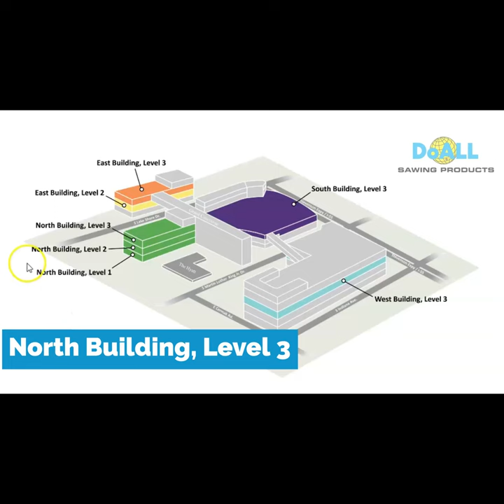5 Days till IMTS 2022 | DoALL Sawing Products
5 Days till IMTS 2022 | DoALL Sawing Products

We're pumped up and ready to get back to exhibiting! We are five days away for IMTS 2022! We can’t wait to see you in Chicago this September – we’ll be bringing the latest and greatest DoALL sawing innovations, so don’t miss out. Come see some of the world’s leading sawing experts who are committed to your long-term success. IMTS 2022 is held at McCormick Place in Chicago, IL from Sept 12th – 17th. Come see us in Booth #237067 North Building Level 3!

The International Manufacturing Technology Show or short IMTS in Chicago is the right place to look at new products and innovations in the field of production technology, network with business partners, and find solutions for their own needs. At the fair you will find the areas of machinery, technology and tools together and can easily compare the different products. The division into industry-specific pavilions simplifies the search for the right product or the right service.